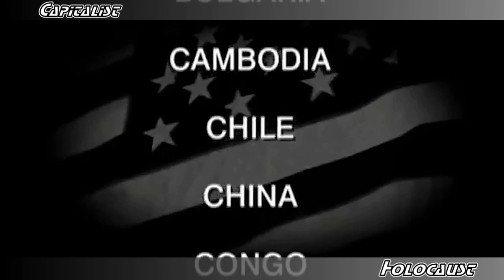IMPERIALIST FOOL ASKS JOHN PILGER: How Many Countries The US Attacked?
Imperialist fool asks John Pilger: How many countries has the US attacked and is stunned by his reply.

Some US Interventions Since WWII

1946-58 - Marshall Islands

1947 - Greece - 160,000 killed with fake pretext of Soviet interference

1947-53 - Phillipines.

1947- Italy

1949-51 - China

1948 - South Korea - 100,000 killed before Korean War

1949-53 - Albania

1950 - The Korean War - 3,000,000 killed

1950 - East Germany

1950s - Costa Rica

1953 - Iran - Coup with fake pretexts of Soviet involvement

1954 - Guatemala - Coup with fake pretexts of Soviet involvement

1954-65 - S. Vietnam - 160,000 killed by client regime

1957-58 - Indonesia

1959 - Haiti

1960-63 - Ecuador

1960-65 - Congo/Zaire

1961 - The Vietnam War - 3,000,000 killed

1961 - Cuba

1962 - Colombia

1965-73 - Thailand

1964 - Brazil- Coup

1964-73 - Laos

1964 - Boliva

1965 - Indonesia - 1 Million Killed

1965 - Peru

1965 - Domincan Republic

1966 - Ghana

1967 - Greece

1969-72 - Uruguay

1970 - Cambodia - Bombing kills 600,000 + 1,000,000 Prior to Pol Pot

1973 - Chile - Coup

1975 - East Timor - Ford gives greenlight for invasion that kills 200,000

1975 - Angola - 500,000 killed

1979 - El Salvador - 60,000 killed

1979-84 - S. Yemen

1980s - Phillipines

1980s - Afghanistan - Organising/Training Mujahadeen

1980s - Iraq - Supporting Saddam's Hussein's gassing of Kurds, inc Anfal

1981 - Nicaragua - 20-30,000 killed

1982 - Chad

1983 - Grenada

1986 - Libya

1989 - Panama

1990s - Iraq - US led UN sanctions on Iraq kill 1 million people according to the UN's own figures.

1990s - Peru

1990s - Turkey

1990s-2000s - Colombia

1991 - Iraq/The Gulf War - 200,000 civillians slaughtered

1993 - Somalia

1999 - Yugoslavia

2001 - Afghanistan

2003 - Iraq - 1 million people killed

2008 - S.Ossetia - US gives Georgia green-light to invade

2011 - Libya

2013 - Syria

2014 - Ukraine Coup

To be updated and expanded.

Sources: Noam Chomsky, John Pilger, William Blum.